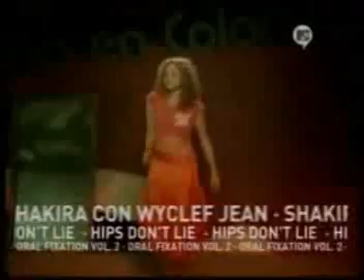süper bişey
kırıkkale balışeyh yenilli samsun havza çarşamba kavak bafra delice